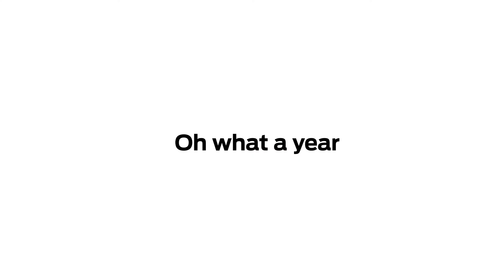Houston Public Media 2018: What a Year...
2018 was a monumental year for us with you by our side. Houston Public Media local programs like Cinespace, Cover to Cover, Houston Cookbook, and Elevator Pitch could not have happened without your support.